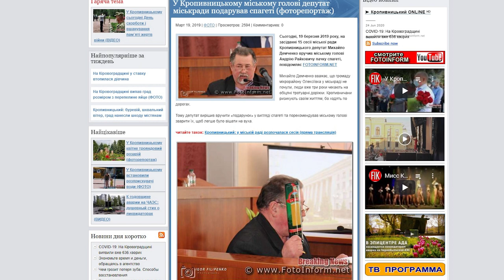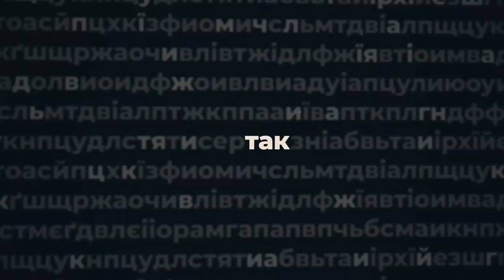Андрій Райкович - ПО СУТІ | програма Анастасії Мусатенко | телеканал Вітер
Подарунки у вигляді спагеті чи лопати зробили його більш гнучким політиком, попри усю критику він упевнений, що проект “Арка” був необхідним, а ще, має низку інших пропозицій  для містян. В програмі Анастасії Мусатенко “По суті” - міський голова Кропивницького Андрій Райкович.